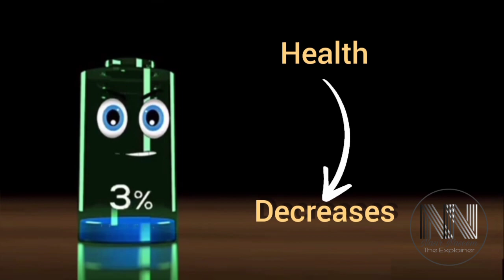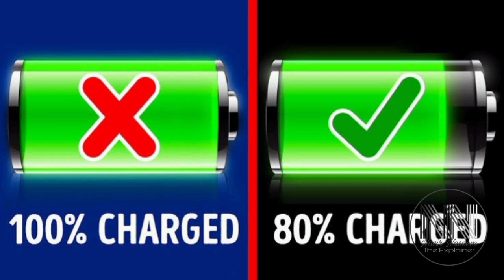What is Battery health? How to improve the life and health of your mobile phone battery?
hello guys,in the following minutes you will see how I fix my phone battery life, increase it and it's almost 💯,as you know the battery health/capacity of your phone is extremely important,so I am sharing with you some tips and tricks,but most importantly the battery health fix app,to keep the battery health/Battery capacity as high as possible in 2023.

Thank you guys for watching my bettery health problem,and how to solve 2023.make sure to leave a Like if it worked out for you and please, subscribe for more tutorial in the near future.

it's an educational and informative video containing the following queries.

1. battery life
2. battery health
3. difference between battery life and battery health
4. how to improve the battery life.
5. how to improve the battery health
6. tips to charge the phone
7. tips to avoid over charging
8. how to use fast charging

iphone battery health decreasing fast, iphone battery health increase, iphone battery health service,how to check dell laptop battery health,how to check battery health, iphone battery changing tips, battery health iphone check, battery saver app, iphone battery tips, simple rules to increase battery life of smart phone, increase battery backup in android smart phone, overnight battery caring,how to charge your phone, mobile phone, smart phone, Samsung,oppo, vivo, iphone, apple, trick,how to maintain 100%battery health, iphone maximum battery capacity dropping fast, iphone disabled, forget password,